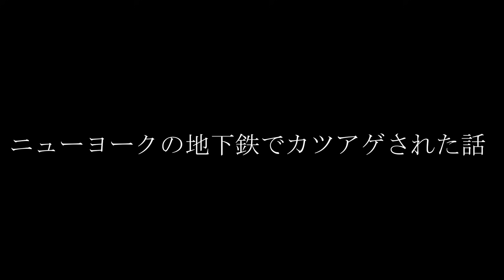ニューヨークの地下鉄でカツアゲされた話を聞いてください！【アメリカ横断】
今回は聞いてくださいシリーズ！
たまにはこういうのもやっていきます🙇‍♂️

何か偏見シリーズ、ランキングシリーズのリクエストありましたら、コメント頂けると嬉しいです。